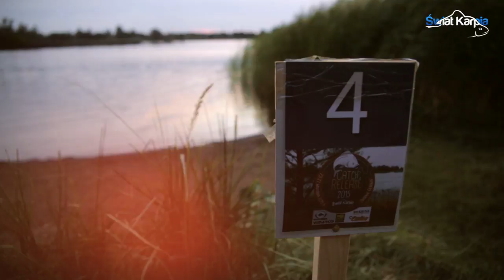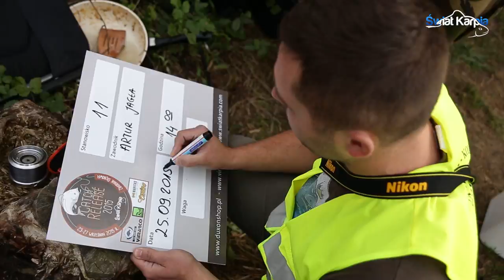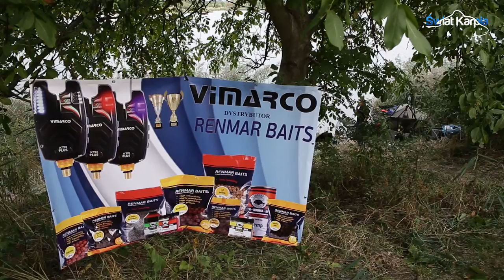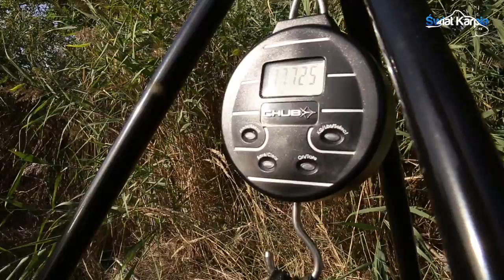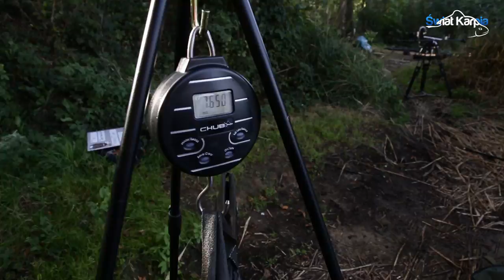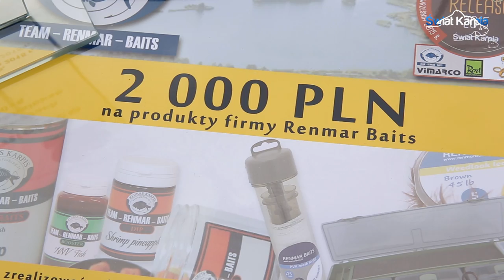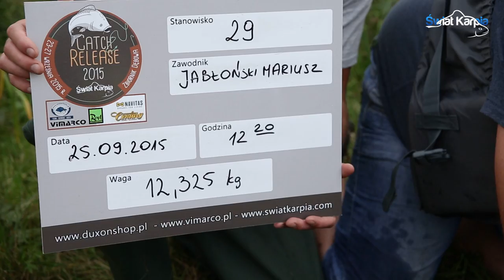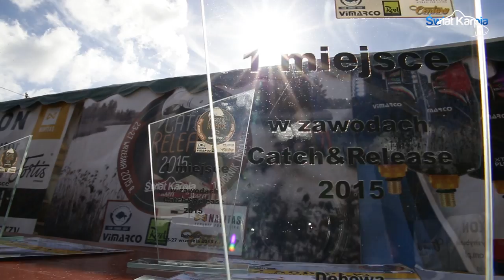Relacja filmowa z zawodów Catch&Release 2015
Świat Karpia z DVD kupisz w salonach Empik, Ruch, Kolporter, Inmedio oraz w wersji cyfrowej na a także w naszym e-sklepie na portalu